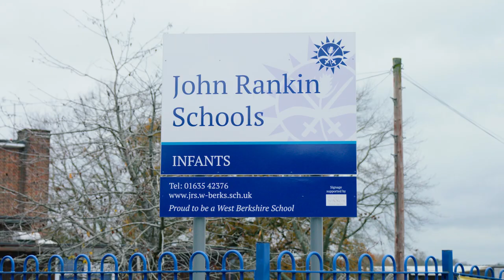Welcome to John Rankin Schools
We hope you enjoy learning a little more about our school.

Come and visit us by booking a tour on 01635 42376, we would love to meet you and show you around our wonderful site.